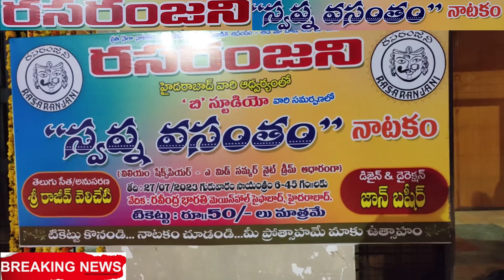telugunewsupdates రసరంజని hyderabad వారి ఆధ్వర్యంలో 'బి' స్టూడియో వారి సమర్పణలో"స్వప్న వసంతం"నాటకం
telugunewsupdates ప్రతి నెలా నాటకం వినోదం, నటుడికి ఆనందం - అదే మా బాట, అదే మా మాట

రసరంజని

RASAR

హైదరాబాద్ వారి ఆధ్వర్యంలో 'బి' స్టూడియో వారి సమర్పణలో

PASARANJA

"స్వప్న వసంతం" నాటకం

తెలుగు సేత/అనుసరణ శ్రీ రాజీవ్ వెలిచేటి

(విలియం షేక్స్పియర్ - ఎ మిడ్ సమ్మర్ నైట్ డ్రీమ్ ఆధారంగా) తేది:27/07/2023 గురువారం సాయంత్రం 6-45గం||లకు వేదిక: రవీంద్ర భారతి మెయిన్రోల్ సైఫాబాద్, హైదరాబాద్. టికెట్టు: రూ.50/- లు మాత్రమే

డిజైన్ & డైరెక్షన్ జాన్ బషీర్

టికెట్టు కొనండి... నాటకం చూడండి...మీ ప్రోత్సాహమే మాకు ఉత్సాహం వైశ